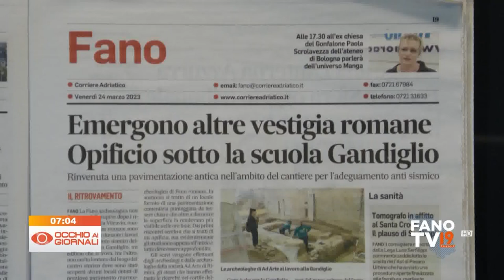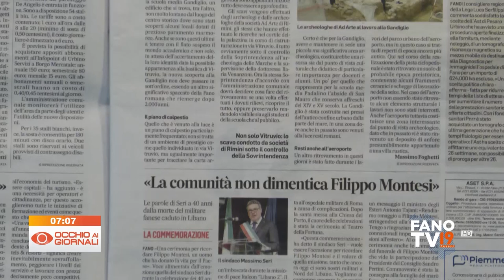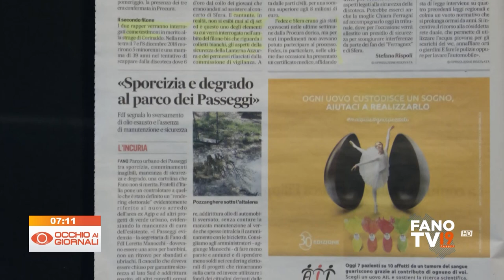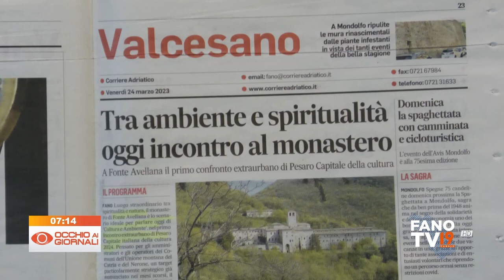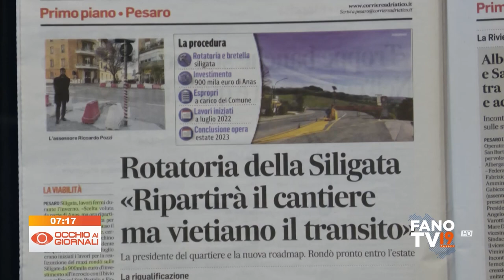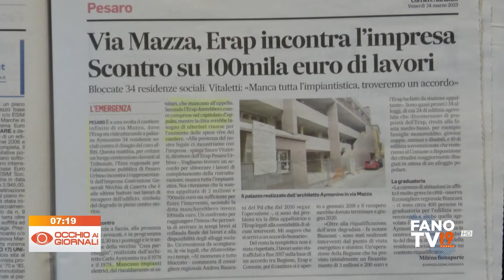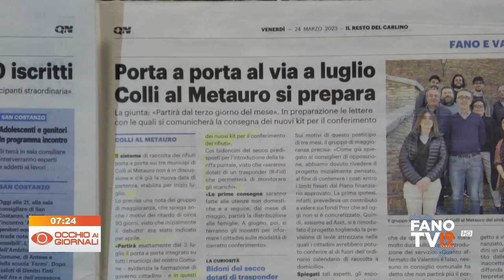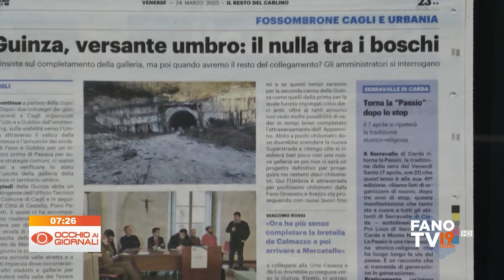Occhio ai Giornali 24 marzo 2023